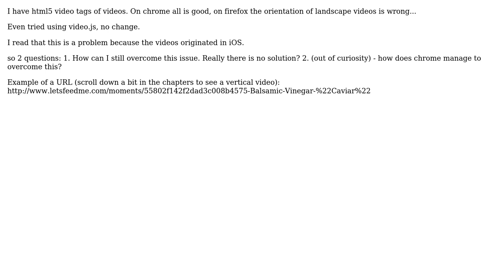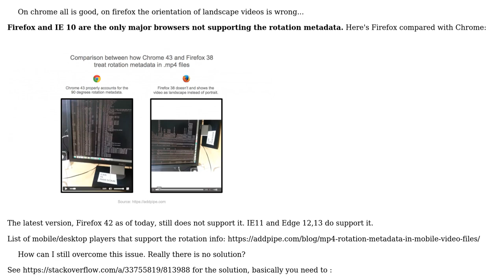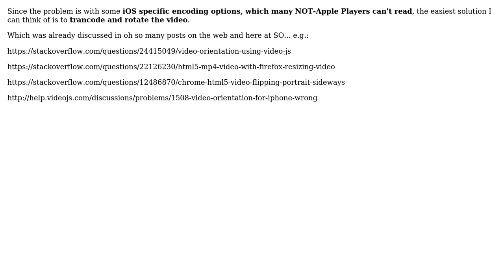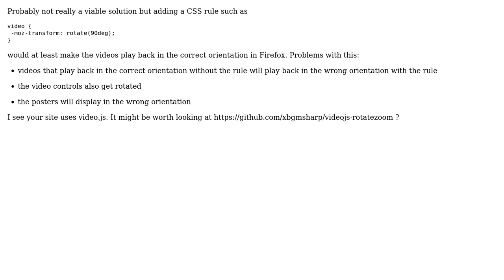Video orientation is incorrect on FireFox (4 Solutions!!)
Video orientation is incorrect on FireFox

With thanks & praise to God, and with thanks to the many people who have made this project possible! | Content (except music & images) licensed under CC BY-SA | Music | Images & others | With thanks to user Octavian Naicu user Jimadine user Foaster user Boaz and the Stack Exchange Network Trademarks are property of their respective owners. You are responsible for your own actions.